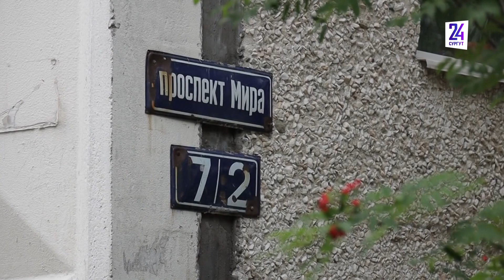Кампания по благоустройству дворов в Сургуте - анализируем с думой города